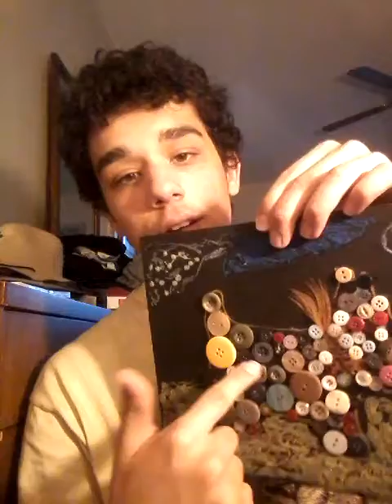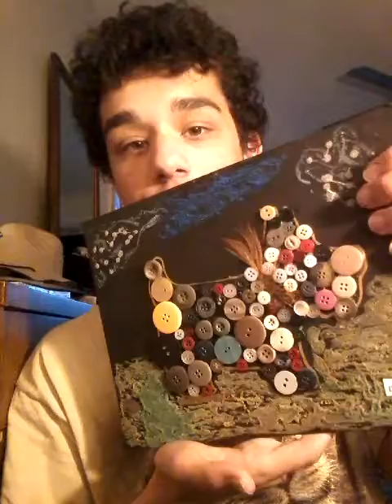Dog art project